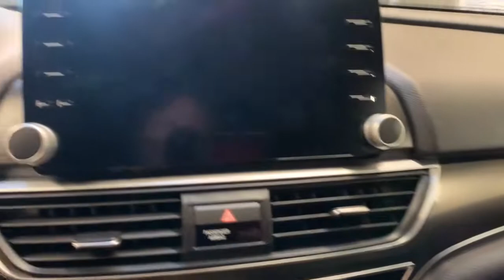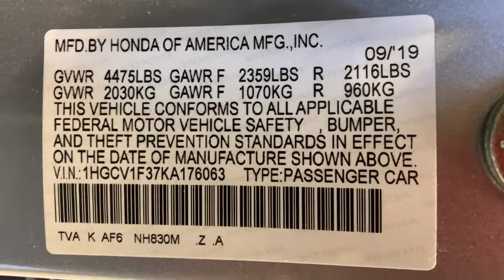2019 Honda Accord Carson City, Lake Tahoe, NV HY1635A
Lunar Silver Metallic [LISTING TYPE] 2019 Honda Accord available in Carson City, Nevada at Carson Car Center. Servicing the Lake Tahoe, NV area.

Black w/Cloth Seat Trim. 2019 Honda Accord FWD CVT Lunar Silver Metallic CARFAX One-Owner. Clean CARFAX.brbrSport Awards:br  * JD Power Automotive Performance, Execution and Layout (APEAL) Study   * ALG Residual Value Awards, Residual Value Awards